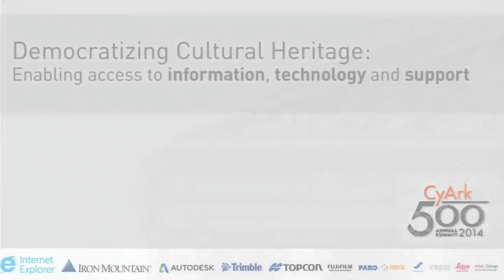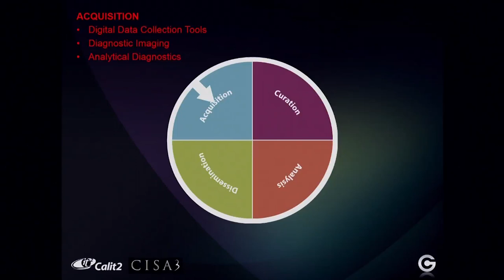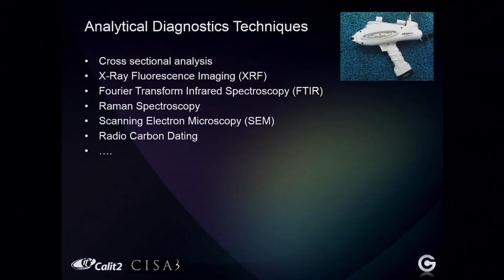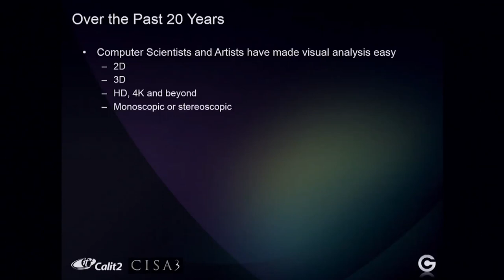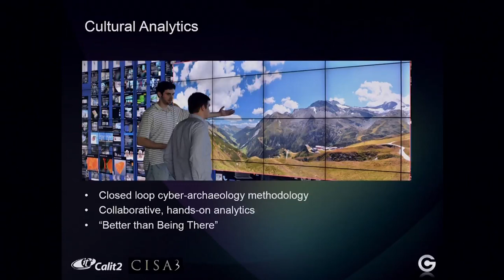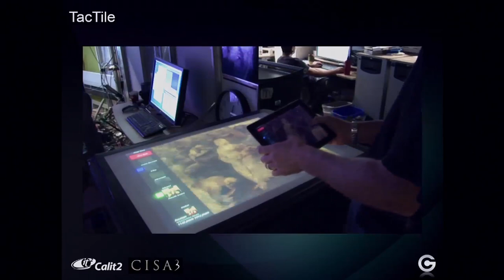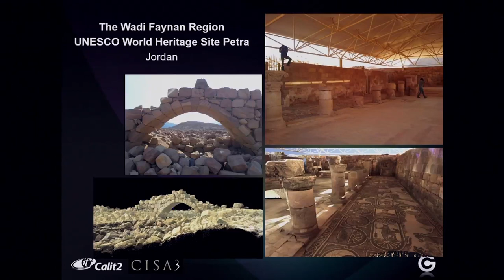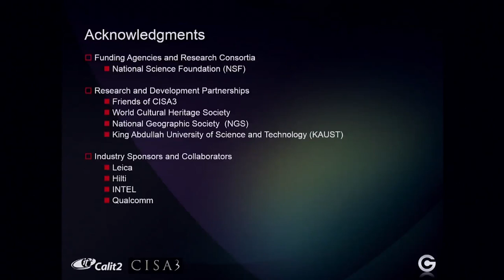CyArk 500 2014- Falko Kuester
Multispectral imaging surveys of historic sites, monuments, and artifacts allow for the creation of rich, layered, digital records that help with establishing a needed baseline, a digital clinical chart of sorts, capturing their state of health, while concurrently creating the foundation for the development of new diagnostics and preservation strategies. This talk will explore current work in the field of cultural heritage diagnostics, cyber-archaeology and layered digital archives for cultural heritage preservation, at the Center of Interdisciplinary Science for Art, Architecture and Archaeology (CISA3) at the University of California, San Diego.